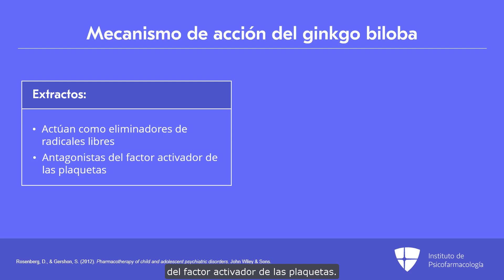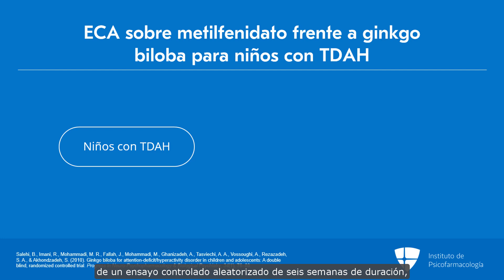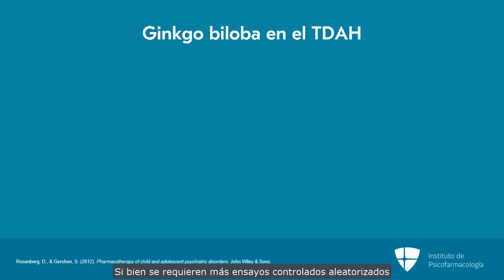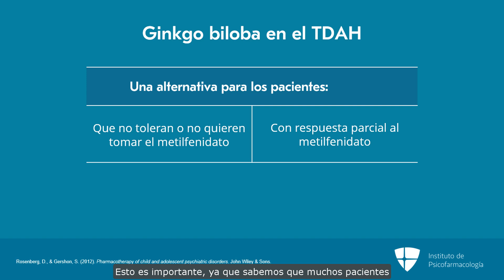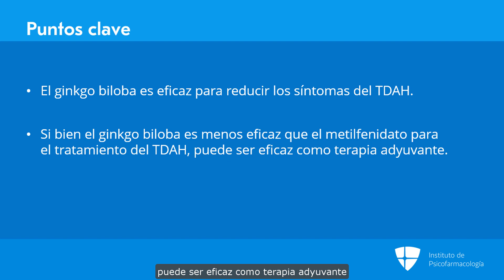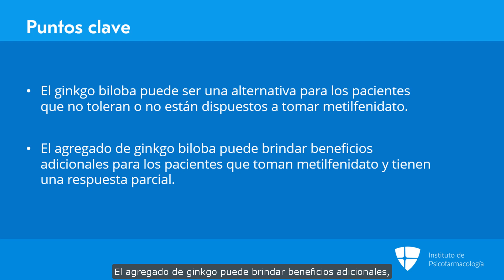Uso de ginkgo biloba en niños y adolescentes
El Instituto de Psicofarmacología es una plataforma en línea que ofrece actualizaciones imparciales y prácticas sobre psicofarmacología para profesionales de la salud, con contenido que se actualiza mensualmente.

Este video analiza el uso del ginkgo biloba en niños y adolescentes, incluyendo su mecanismo de acción y la evidencia disponible para esta población. También se presenta la evidencia disponible sobre la eficacia del ginkgo biloba en combinación con el metilfenidato para el TDAH. Por último, explica la dosificación, administración y efectos adversos en niños y adolescentes y las precauciones más importantes al utilizarlo.

Este es un fragmento de una de nuestras presentaciones.

¿Quieres saber más sobre todo lo que ofrecemos?